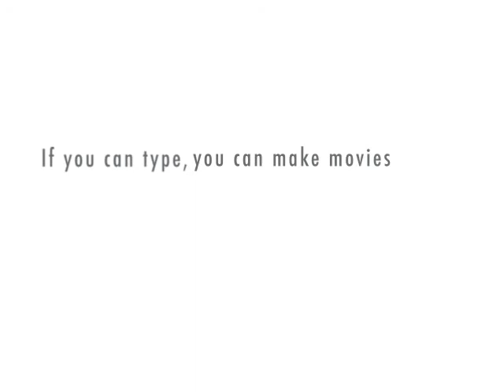Carl philmore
Carl and derek have a conversation